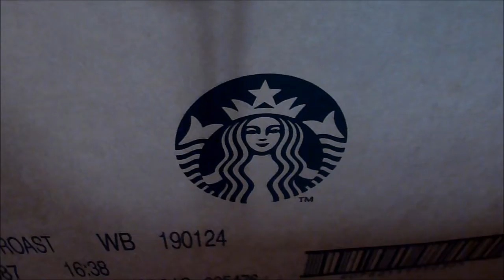VEDA Day 27- Leah's In Town!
Sorry I missed yesterday- but today was awesome!